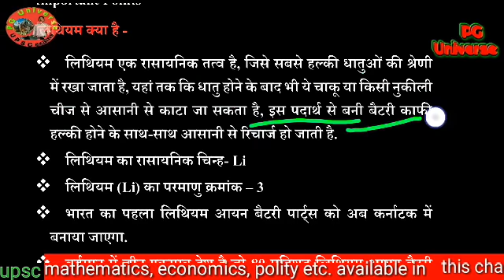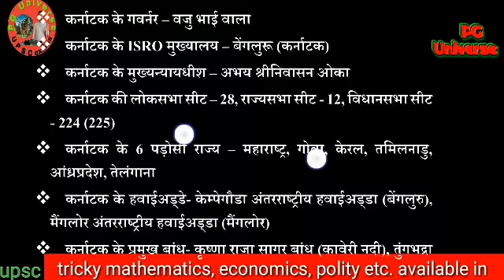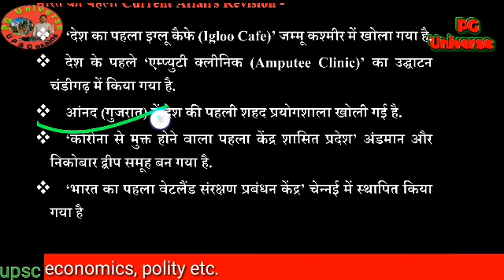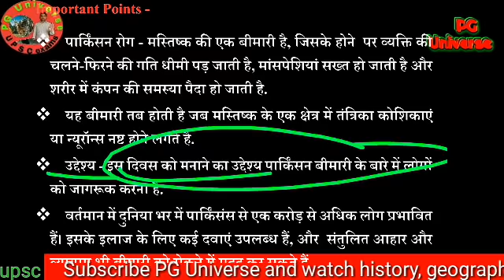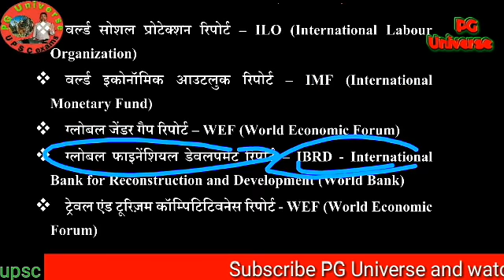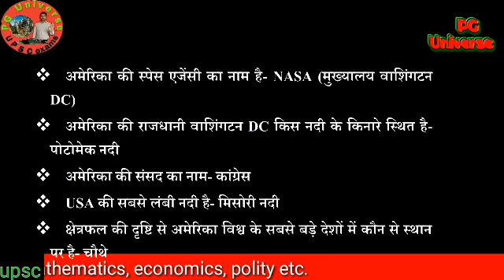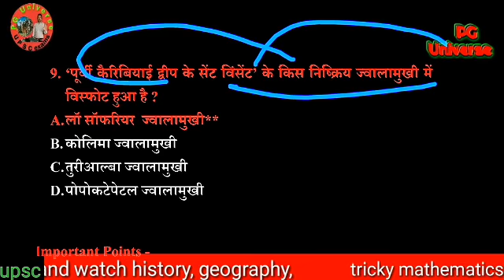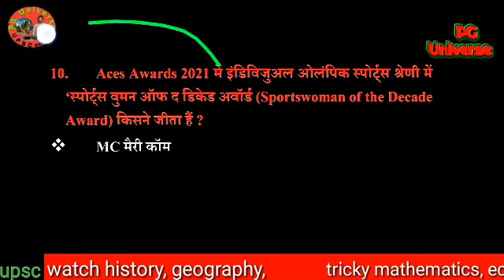12 April current affairs,daily April current affairs,quize based current affair,April current affair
about me

   everyday

about video

12 April current affairs,daily April current affairs,quize based current affairs,April current affair